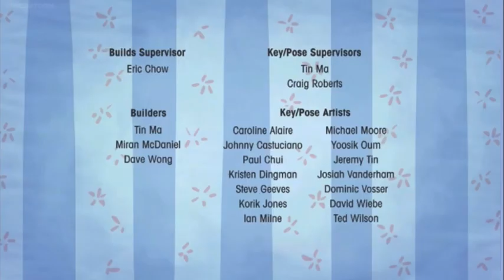Martha Speaks Too Many Martha’s / Too Much Martha